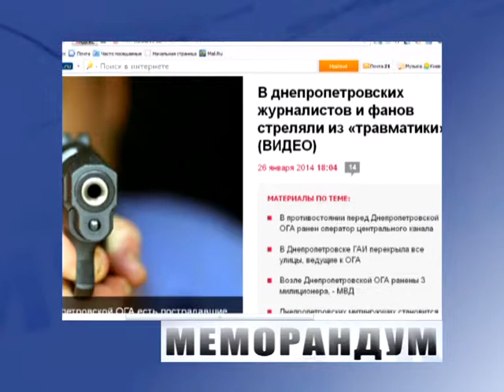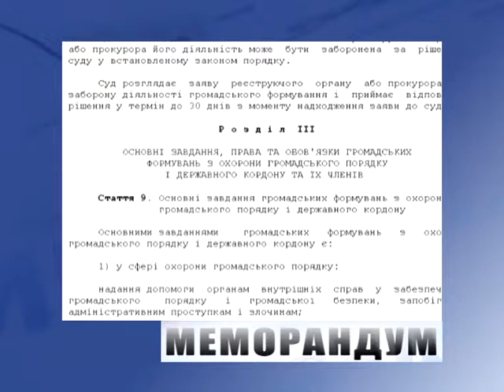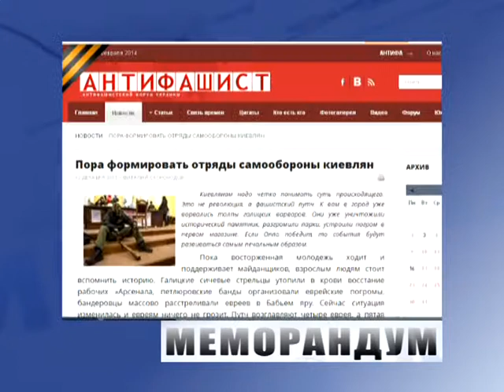Меморандум. Отряды самообороны и титушки